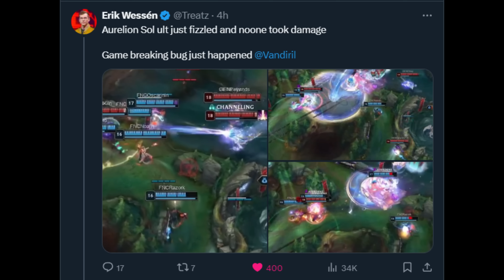ANOTHER BIG BUG at MSI! (FNC vs GEN.G)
Having a closer look at the Aurelion Sol Bug that happened today.
Spoiler: it's not good.